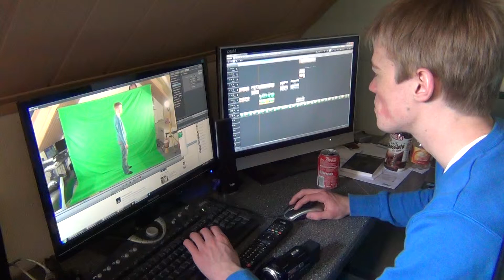Games: Achter de schermen 1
Dit is een kort filmpje tijdens het bewerken van ons nieuwste project, later volgt er nog meer!